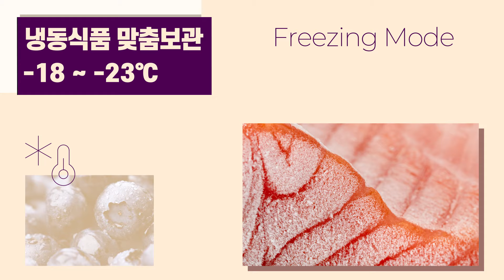[위니아 보르도 냉장고/와인셀러] 컨버터블FLEX 편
신선함은 오래오래 지켜주고!

보관은 각 식재료에 맞게 FLEX!
다양한 주류부터 육류, 채소, 과일까지
위니아 보르도 냉장고/와인셀러와 함께 하세요.

* 더욱 자세한 사항은 아래를 참고하세요.